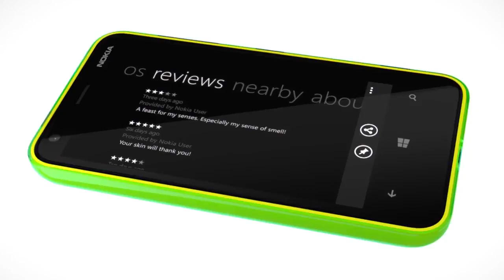Introducing the Nokia Lumia 620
Nokia Lumia 620 smart, inside and out. Turn smiles into laughs with Cinemagraph, capture the perfect group shot with Smart Shoot, and make double the impact with dual-colour changeable shells.